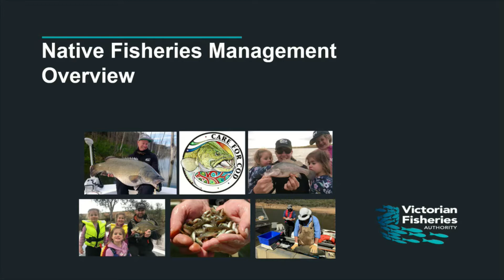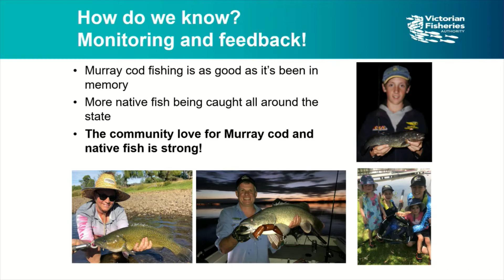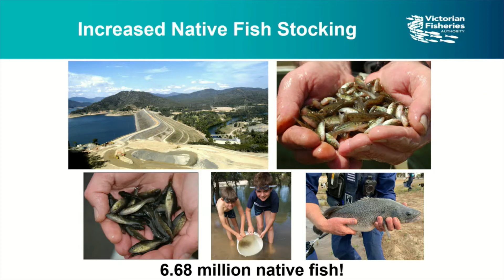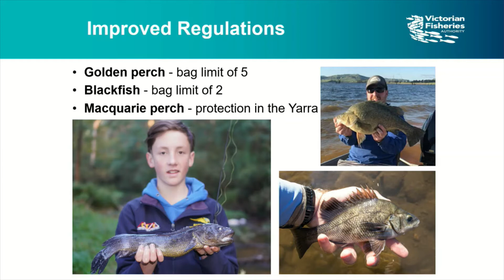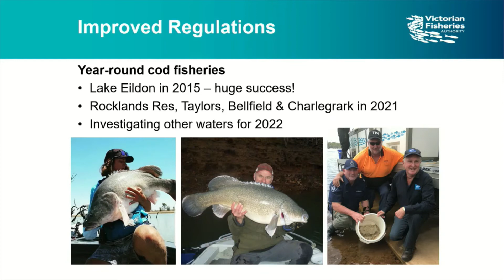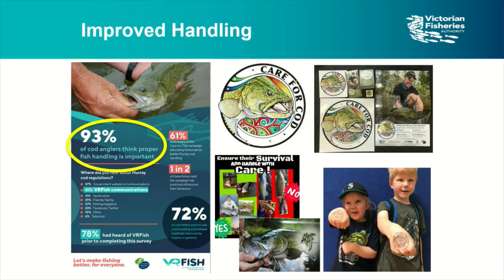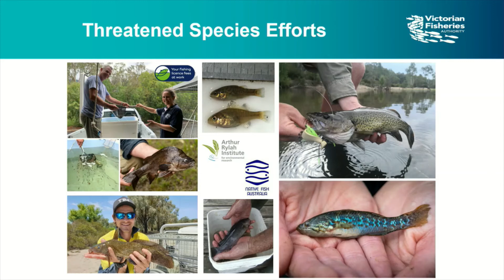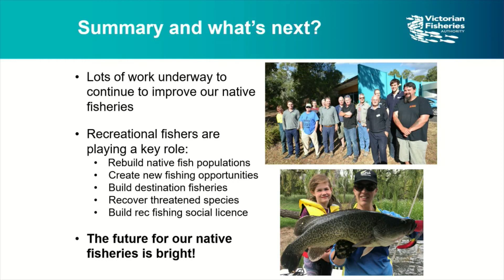Murray Codference 2021 - Native Fisheries Management with Taylor Hunt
Dr Taylor Hunt, VFA Inland Fishery Manager, will chat through the latest native fisheries management projects and objectives.